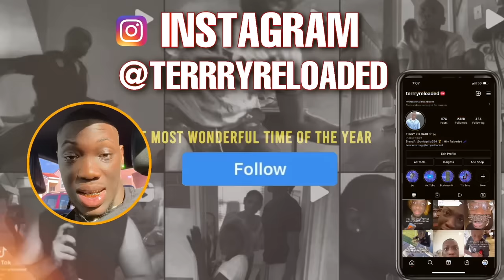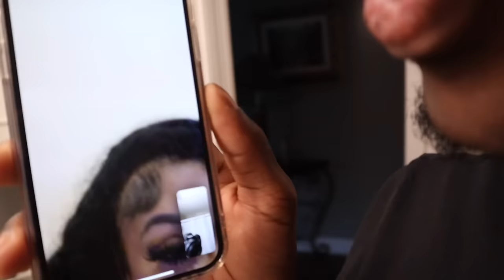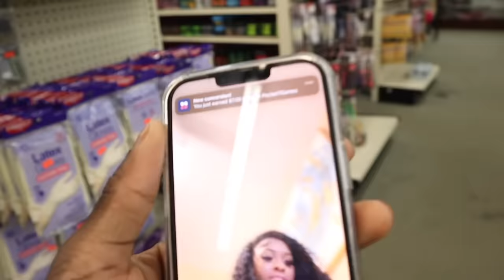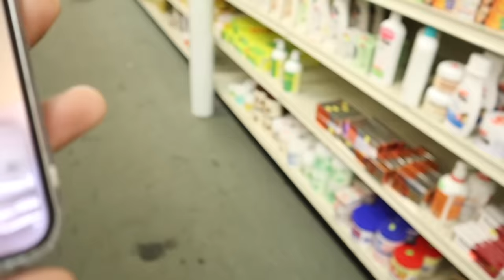Washing the Orange Wig for the First time *it smelled bad*